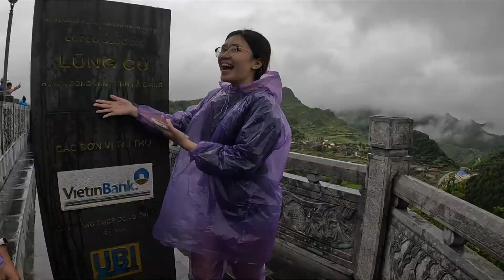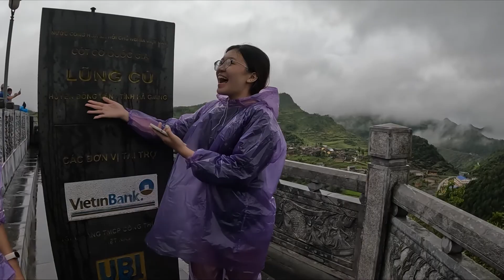Cột Cờ Lũng Cú - Điểm check in cực bắc Việt Nam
Cột cờ Lũng Cú là điểm cực Bắc của Việt Nam. Đây là nơi check in địa đầu Tổ Quốc khi đến với Hà Giang. Cột cờ Lũng cú thuộc xã Lũng Cú huyện Đồng Văn tỉnh Hà Giang. Nơi đây là một vùng đất thiêng liêng gắn với lịch sử và chủ quyền của đất nước.